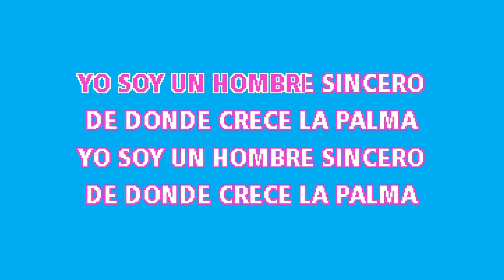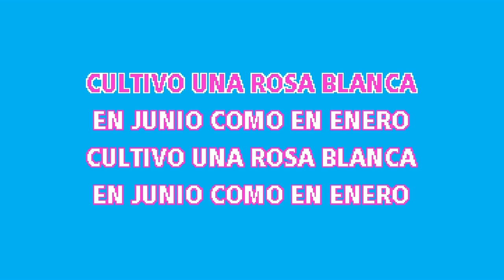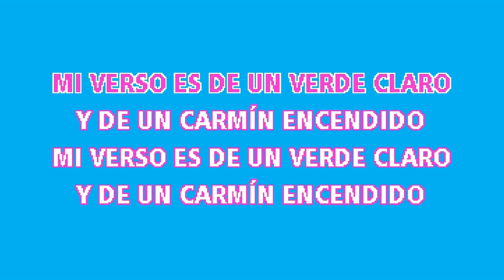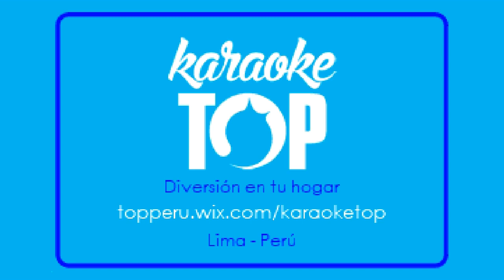GUANTANAMERA (Karaoke) - Celia Cruz